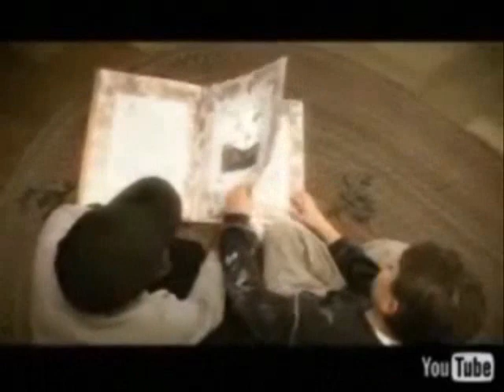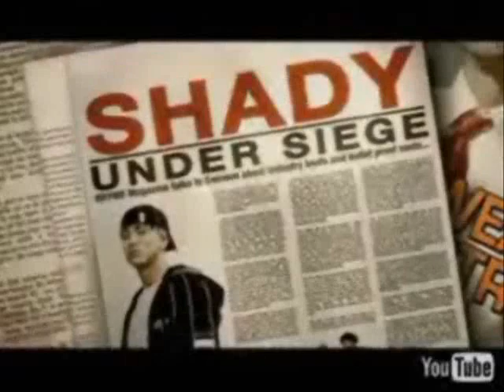Where Does Eminem Get his Military Gear for Toy Soldiers??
Eminem got his Military Clothing for the Toy Soldier Video at our Store. Delta Force Army Navy Military Supplies and Outfitters. We are the largest wholesaler of Military surplus supplies in New York.
Here at Delta you will save up to 70% on the same Army, Navy, Military, and Construction work gear being offered on the internet.

Army surplus, military surplus gear, government surplus, military survival gear, general purpose army tent, military gas and diesel generators a built to ...
Army Military surplus store guarantees lowest priced army,navy,military,marine,police surplus supply store.Largest inventory
hardware and tools, camp gear, clothing, boots, backpacks, first aid, and hunting supplies.cots, Military Surplus Stores features ACU, Multicam, Tactical Gear, BDUs, MREs, Blackhawk, Camelbak, backpacks, and footwear military vehicle surplus   military surplus boats   military surplus aircraft   navy surplus
military gear   air force surplus   cheaper than dirt   ranger joes
Army Navy Store offering Military Surplus,Camo, Army surplus, Wholesale Tents,Backpacks, Duffel Bags, Camo Clothing, Personal Security Survival and Military .

  New Arrivals

FOOTWEAR

KNIVES TOOLS HUNTING
HUNTING

BAGS

T-SHIRTS

JACKETS

MENS PANTS

WOMANS

KIDS MILITARY FASHION

HATS

THERMALS

SHORTS

VESTS

COVERALLS

FLIGHTSUITS

RAINGEAR

HUNTING

FLAGS

MILITARY PROPS

MILITARY VEHICLES

MILITARY GLOVES BELTS

PERSONAL ACCESSORIES

NOVELTIES

FLASHLIGHTS

PHYSICAL TRAINING SWEATSHIRTS

VINTAGE 1944 ERA

NYPD LICENSED APPAREL

SUNGLASSES

WALLETS/WATCHBANDS

DOGTAGS&RINGS

ZIPPO LIGHTERS

MILITARY TOWELS&BLANKETS

DELTA FORCE TOYS

MILITARY PATCHES

MILITARY INSIGNIA&CREST

MILITARY CD'S&DVD'S

POLICE UNIFORMS

TACTICAL HELMETS&MASKS

CLIMBING GEAR

EMT GEAR

SWAT BELTS

SLINGSHOTS&AIRGUNS

PAINTBALL

LEATHERMEN

COMMANDO SWEATERS

BDUs
BDUS TOPS

SURVIVAL CAMPING